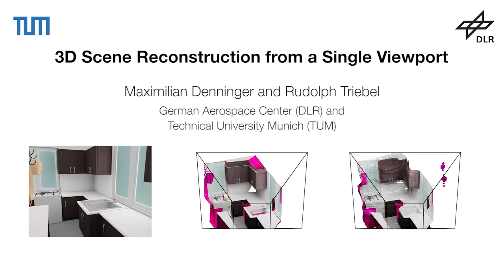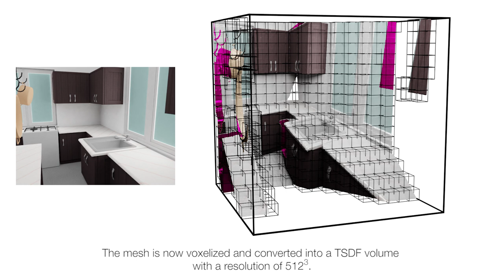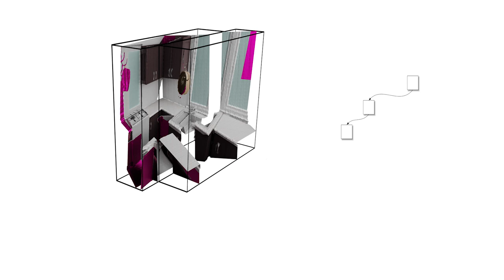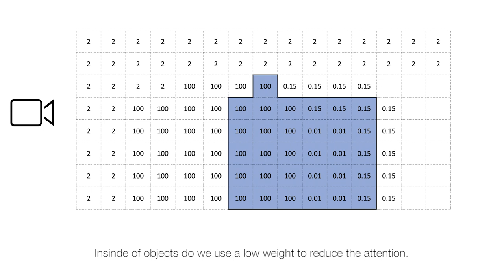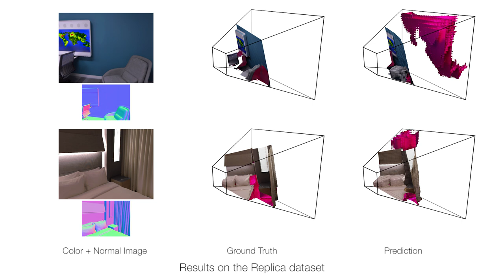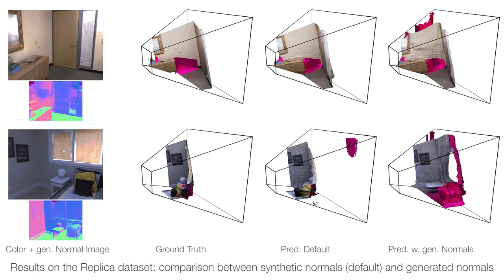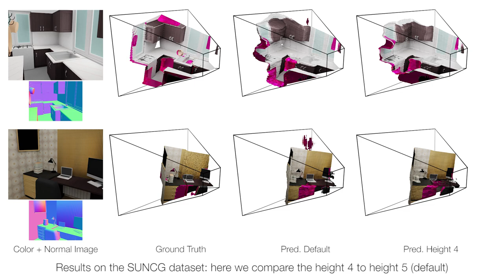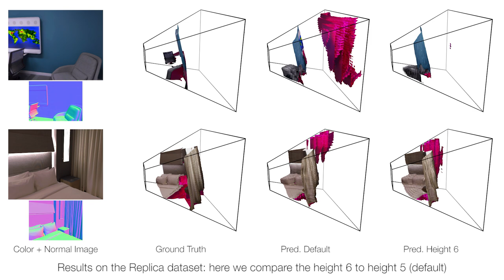3D Scene Reconstruction from a Single Viewport (ECCV 2020, long)